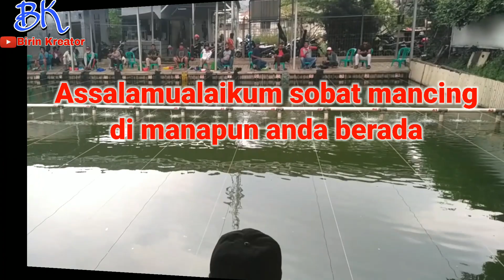Mancing Ikan Mas dobel streik di pemancingan NEW EMPANG SM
Mancing Ikan Mas dobel streik di pemancingan NEW EMPANG SM yang berlokasi si lebak bulus kondisi empang yang sangat bagus kondisi airnya,di tambah ikan mas rame dan ikan mas indukan sangat lapar mantap jiwa gak pake nunggu lama langsung narik, langsung saja ikuti keseruan lomba mancingnya,semoga terhibur